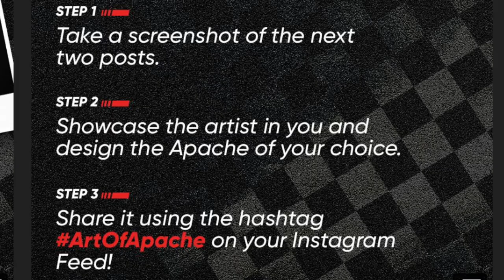Tvs apache rr200 coming soon // rr200 detail review // about rr200 lunch // rr200 ?? /